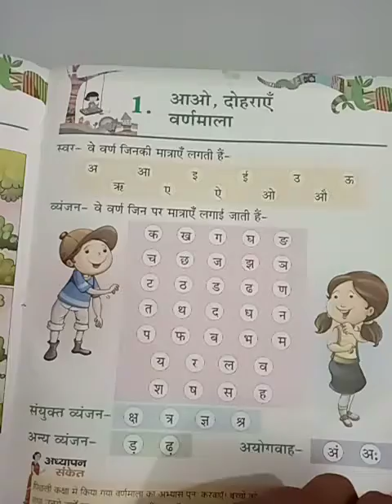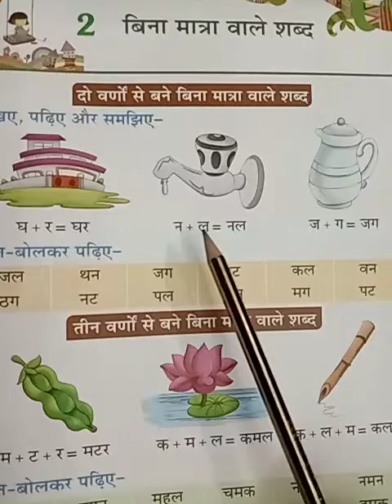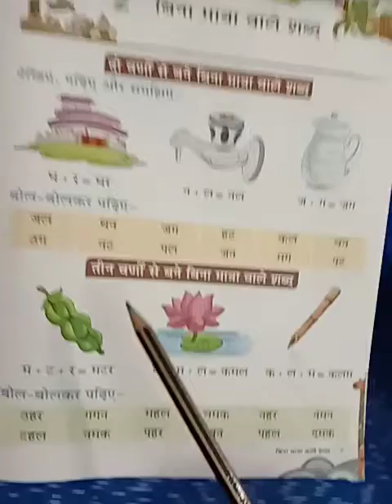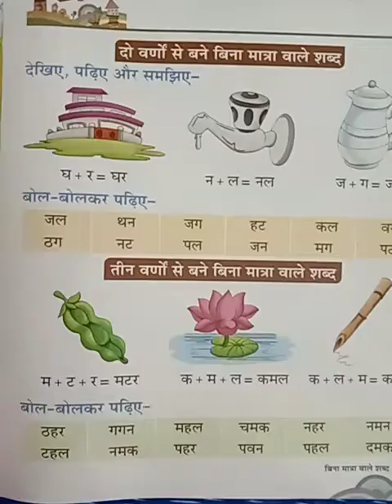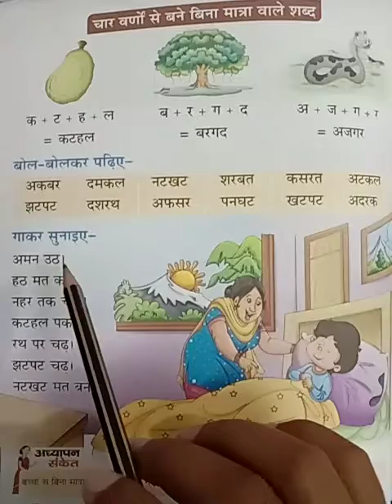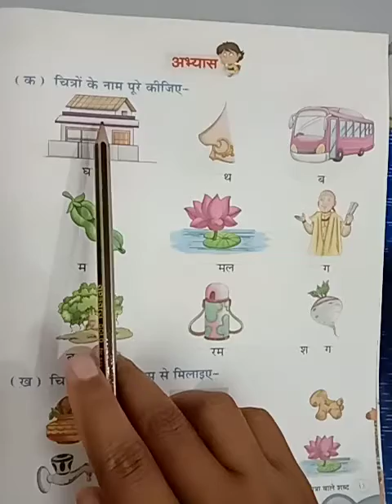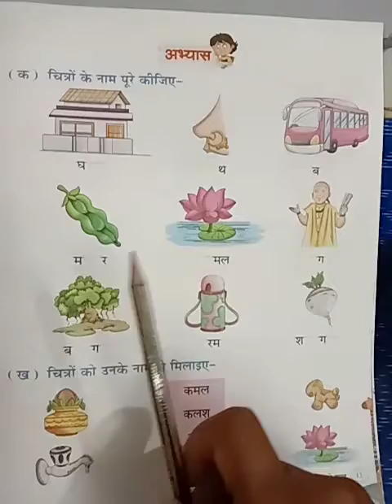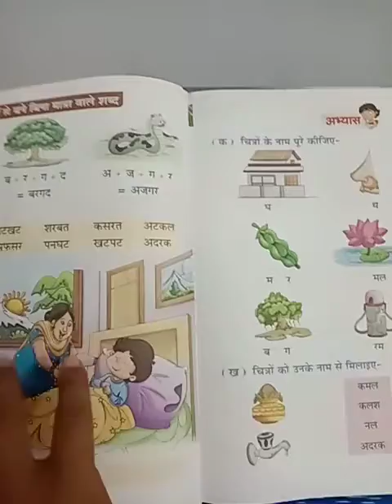Class 1st. Hindi